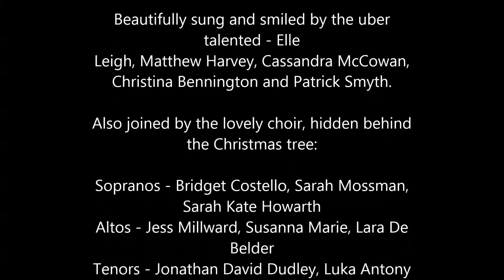It's Beginning To Look A Lot Like Christmas (Make A Difference Trust)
Well, it definitely IS beginning to look a lot like Christmas, at least it is in my living room, and so I think it's probably safe to now upload my first Christmas video of 2016!

I wrote this arrangement two years ago, for the West End Christmas Concert, the annual beautiful fundraising event put on by the wonderful Make A Difference Trust. I was asked to write a couple more this year and couldn't due to lack of time or general mental stability, and so, thought it would be nice to dedicate this video to this fantastic cause, and see if the power of social media can indeed MAKE A DIFFERENCE. (Yes, I went there. )

Was helped by so many beautiful people in the making of this track, and I thank you all with all my heart and apologize for ruining everything with my less than impressive video editing. But I'm learning, and by Christmas 2024, should we all still be alive and not buried under the sea or confined behind giant walls paid for by Mexico, I should expect my craft to be ever so slightly improved.

Big love to those smiley faces you see on the screen - Elle Leigh, Matthew Harvey, Cassandra McCowan, Christina Bennington and Patrick Smyth!
Also to the amazing choir, hidden behind the Christmas Tree.
And of course, the lovely musicians, spread all around the world (well, Britain, U.S and Israel, which basically the whole of my world...) - Adam Tal Adam Higgs Or Yaakov Dekel Dvir

Big request, please spread this around as much as possible, the people behind this charity are simply the most bighearted, caring and passionate ever, and deserve as much exposure as possible!

And remember, sharing is caring, and caring is just gnirac spelled backwards.

Have an (almost) Merry Christmas!

Noam